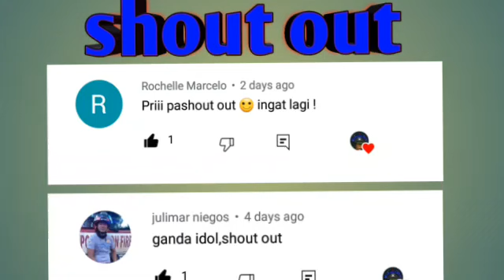PVC tiksay Ep8: Dinayo ang bawal na spot